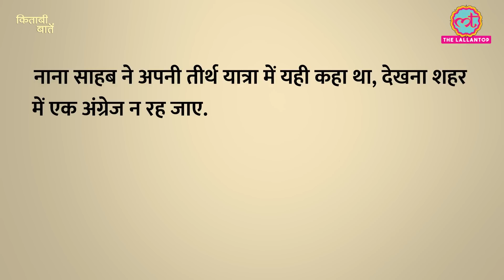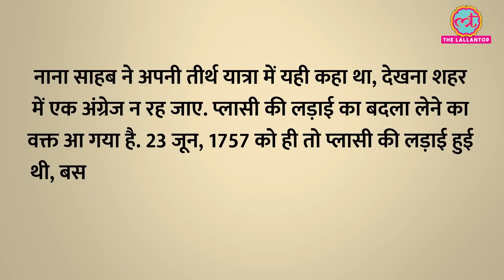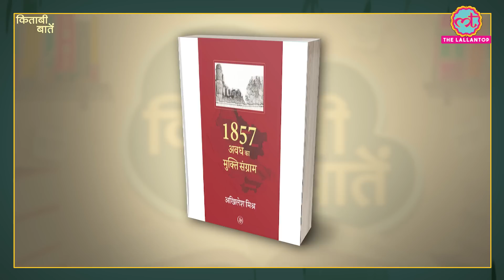Babu Kunwar Singh से मिली इस शिकस्त से बहुत डर गए थे अंग्रेज, कहानी रुला देगी |Kitabi Baatein|Ep-36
Kitabi Baatein. Lallantop’s new presentation, a daily show based on books, in which we will pick one different book everyday and explain 3-4 interesting anecdotes from the book. Unlike a book review this series will intertwine anecdotes and information about the book.

In this 36th episode of kitabibaatein we have selected veteran journalist Akhilesh Mishr’s book based on 1857 revolt of Awadh. This episode tells us the heroic tales of Begum Hazrat Mahal, Uda Devi, Babu Kunwar Singh and many other brave people who contributed in the revolt. This book, “Awadh ka Mukti Sangram” talks about how Awadh region played an important role in the revolt.

Edited By:Mohan